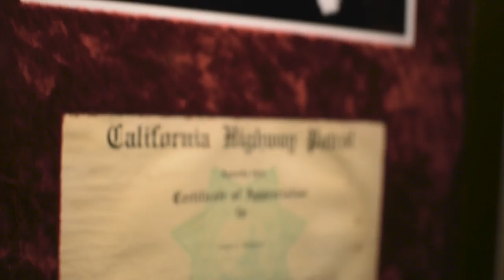Hard Rock Cafe (Tbilisi, Georgia)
American-Mexican restaurant
Addr: 1 Petriashvili str. Tbilisi, Georgia